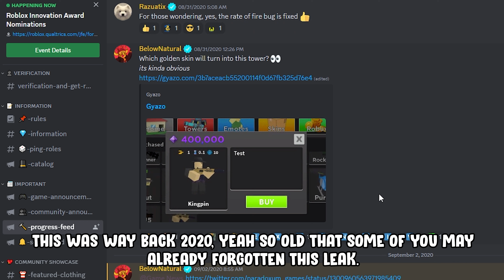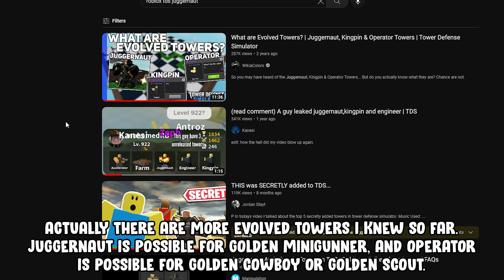THE EVOLVED GOLDEN TOWERS | Tower Defense Simulator | ROBLOX